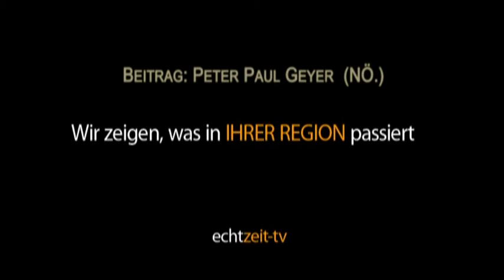VOKA, Frank Stronach, Sirona Fine Art, Austellung in Florida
Die von VOKA entwickelte Kunstform entstand aus dem Zusammenspiel von Öl-, Aquarell- und Acrylmalerei. Durch das Praktizieren verschiedenster Techniken, war VOKA gezwungen das Tempo beim Arbeiten deutlich zu erhöhen, da die Farben schneller trockneten. Das rasche Arbeiten brachte so viel Schwung in seine Arbeiten, sodass er von dieser Methode nicht mehr ablassen konnte. Die Summe seiner Techniken und Fertigkeiten, gepaart mit spontaner Emotion und Dynamik, ergibt spontane, emotionale, dynamische, farbige und doch realistische Werke. Im Spontanrealismus wird versucht die Wirklichkeit aus einer momentanen Gefühlslage heraus neu zu erfinden. Danach entsteht jedes Bild in nur kurzer Zeit